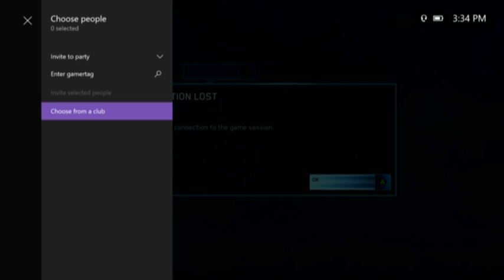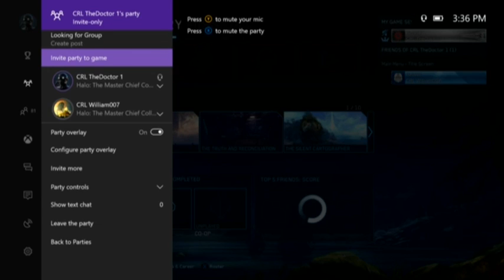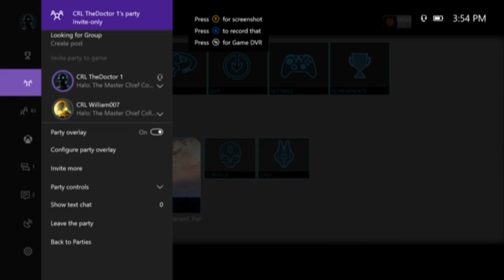Halo the Masterchief collection PILOT